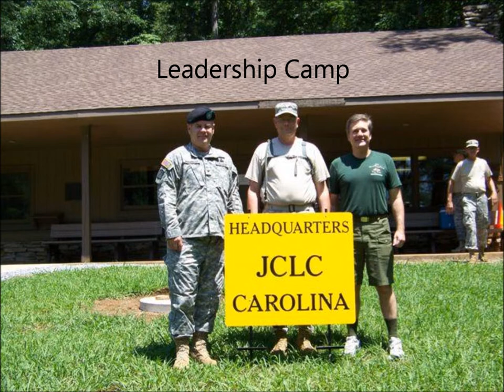Bandys High School JROTC 2011-2012